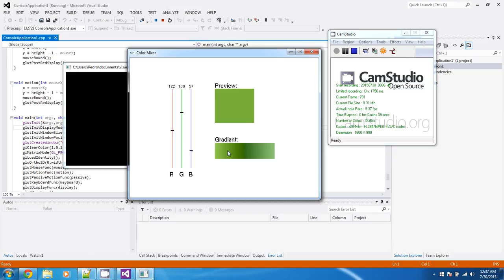thor Gawd of Thunder